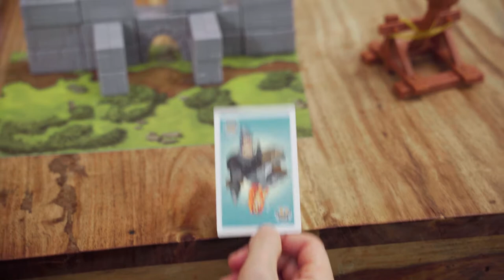Video Advertisement for Play All Day Catapult Video Table Game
Our latest video for the company Play All Day Catapult